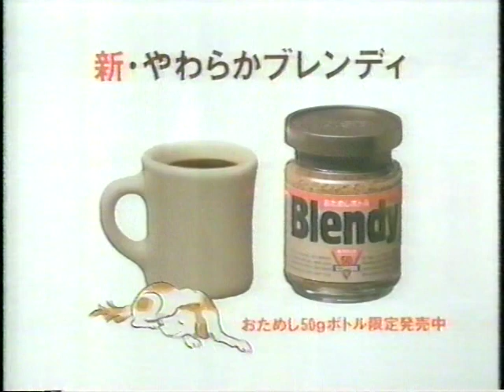〘懐かCM〙1991年『カルピスウォーター』／ ほか